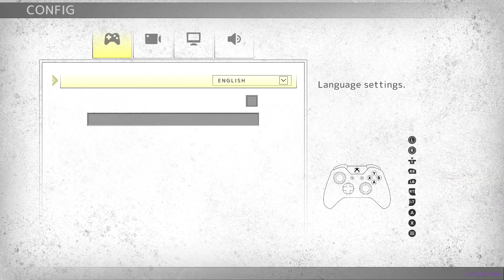Shirone: The Dragon Girl - Gameplay PC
Vídeo do início de gameplay de Shirone the Dragon Girl, é um jogo Indie de Ação e Aventura, Quebra-Cabeça, Plataforma, Anime, desenvolvido pela Oimoland e publicado pela Flyhigh Works para PC.

”Shirone: the Dragon Girl” é um jogo de aventura em 3D onde você ajuda Shirone a resolver quebra-cabeças e enigmas para encontrar uma saída de um castelo mal-assombrado. Escapar do castelo é o objetivo principal e, para isso, você precisará fazer pleno uso de suas asas e cauda!